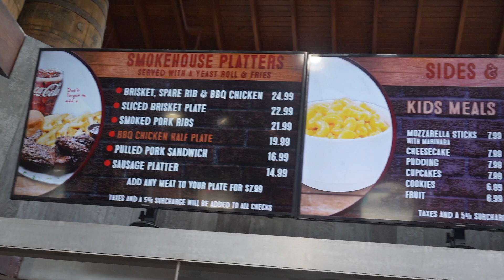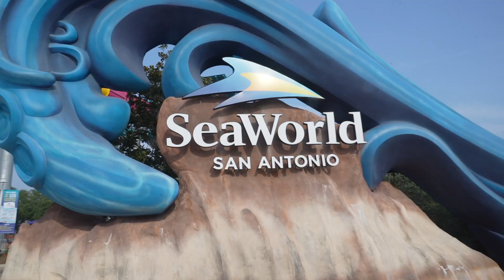Sea World San Antonio: All-day Dining Hack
HELLO FROM SEAWORLD SAN ANTONIO, TEXAS and AQUATICA

3 days full of fun, endless swimming and non stop food and water rides. 😬

We decided just to stay at aquatica and play with all the water activities since it’s too hot and humid to go to seaworld and go on all the rides.

As a season pass holder it’s easy in and out and the parking was easy too.

We also tried the all day dining and it was good! The portions are huge even the one for kids meal.

CAMERA GEAR

SUPPORT US

00:00 Introduction
00:27 hack
01:37 Food by the Pool
01:49 Slides